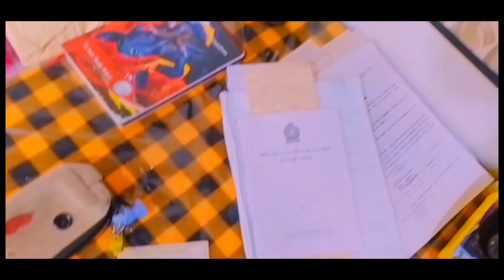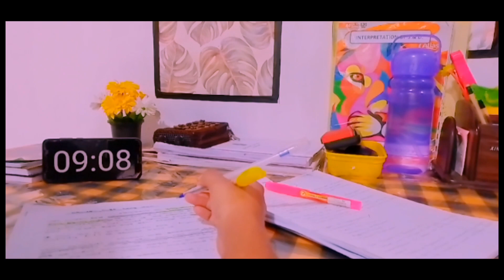නතර උන පාඩම් වැඩ ආයෙම පටන් ගත්තේ මෙහෙමයි✨🌻|How I restart my studies| Study Vlog Sinhala|Motivation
හායි 🙋 කොහොමද ඔයාලට..මේ study vlog එකෙන් මන් ඔයාලට අරගෙන එන්නේ මම කොහොමද මගේ නතර වෙලා තිබුනු පාඩම් වැඩ ආයෙම restart කලේ කියලා..

ඉතින් vlog එක enjoy කලානම් comment එකක් දාන්න..Good luck ඔයාලා හැමෝටම.☘️🌻

Hi 🙋 How are you..in this study vlog I am bringing you how I restarted my study work that had stopped..

Music 🎶🎵🎵

Music 🎶
Musician: Xuxiao

Social Media 🧑‍💻👥